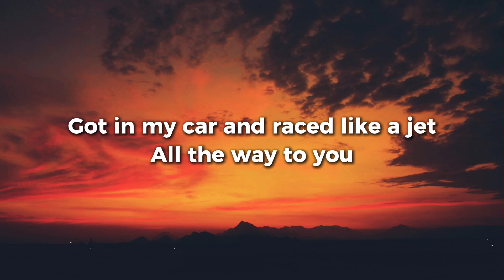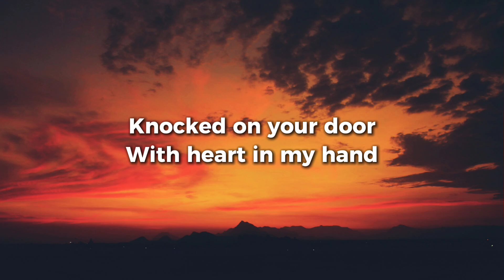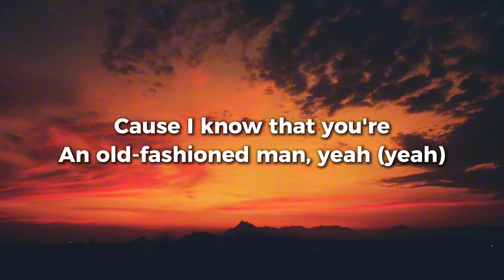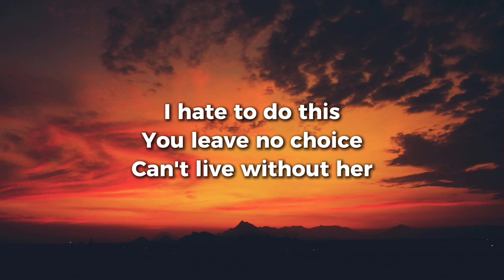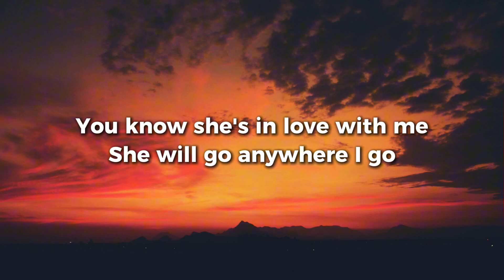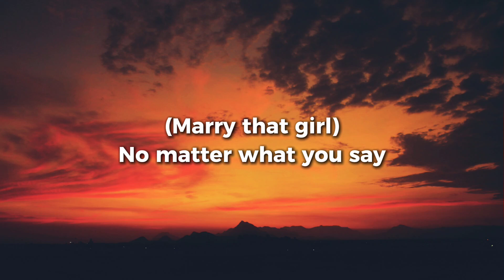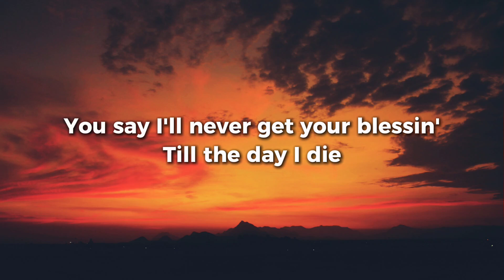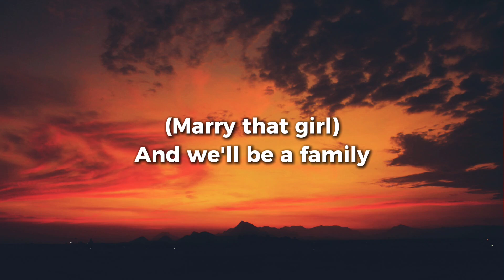MAGIC! - Rude (Lyrics)